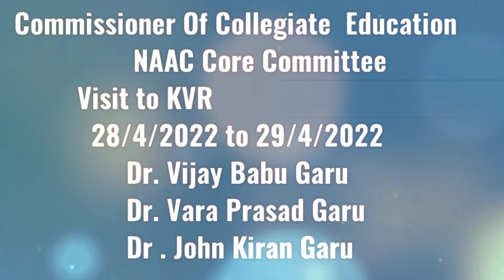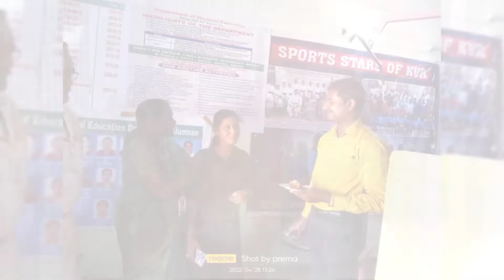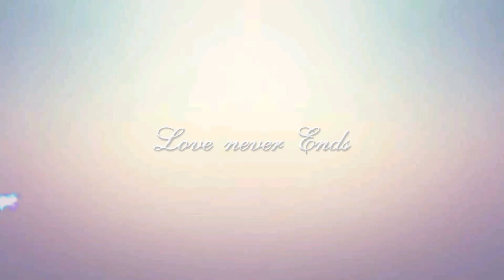NAAC Core Committee visit ( from CCE)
visited to Department of Physical Education